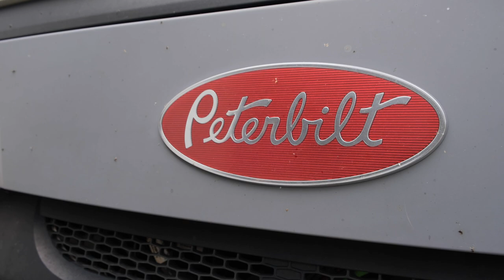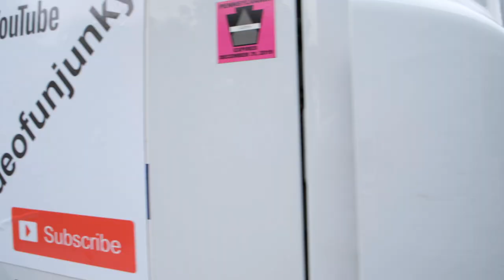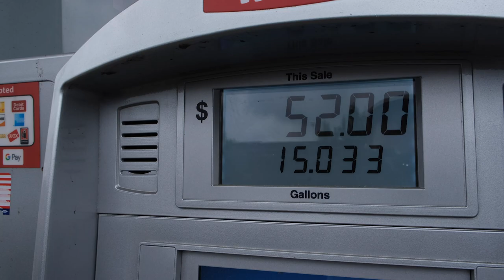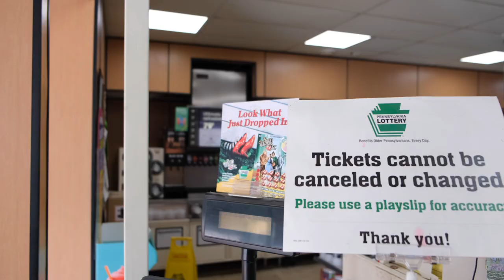Money Saving (Tricks) And Importance of Truck Maintenance